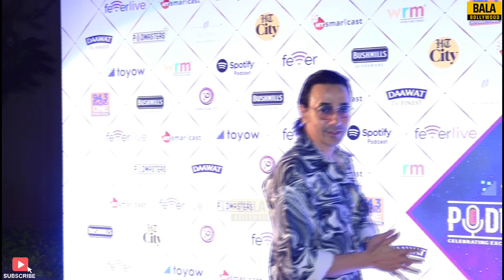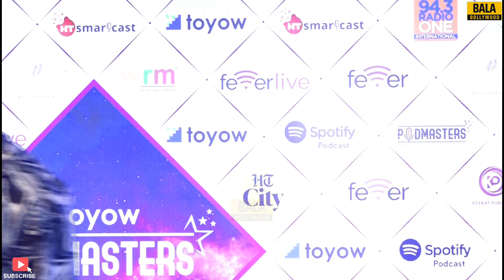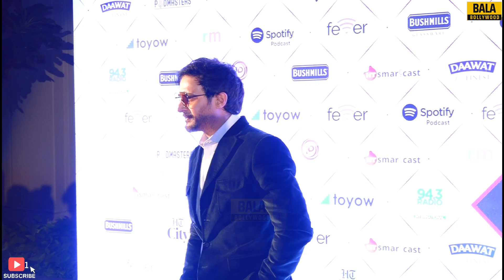UNCUT - Podmasters Awards 2024 | Naina Bhan | Neha Dhupia | Shweta Bachchan | Zakir Khan | Raj